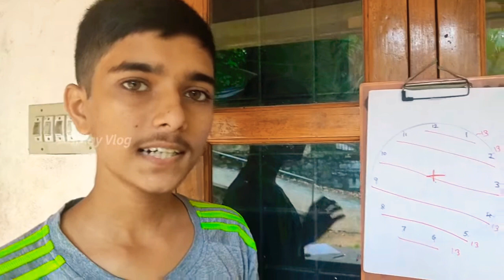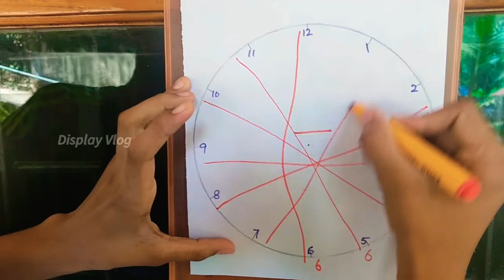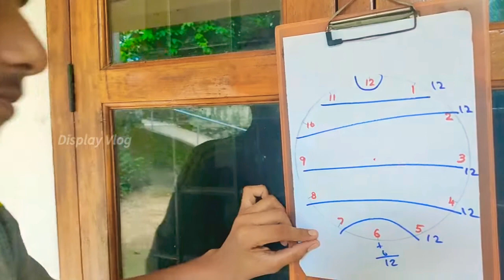ക്ലോക്കിൽ ഇത്രയും പ്രത്യേകതയോ! | The Magic Clock | Clock & Maths Tricks 💯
ക്ലോക്കിൽ ഇത്രയും പ്രത്യേകതയോ! | The Magic Clock | Clock & Maths Tricks 💯 ‎@Display Vlog

ക്ലോക്കിൽ ഇത്രയും പ്രത്യേകതയോ!, The Magic clock, Clock Tricks Clock & Maths Tricks 💯,

Doctor's Day shorturl.at/cfkvG